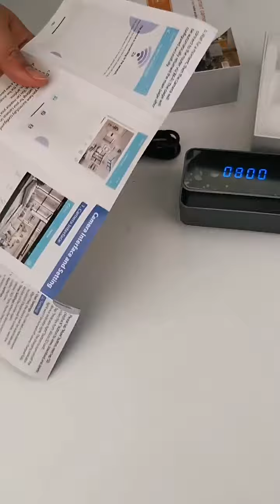EVKVO 4K Clock Wireless Mini IP SPY Cameras CCTV WiFi Covert Surveillance Security Cam Night Vision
Shaikh Aaftab Ahmed
Ozone Biz Centre, 405, 4th floor, Besides Maharashtra College, Bellasis Road, Mumbai Central (E) - 400008